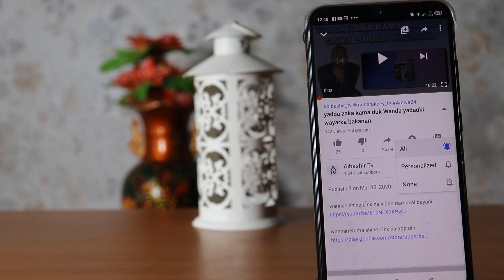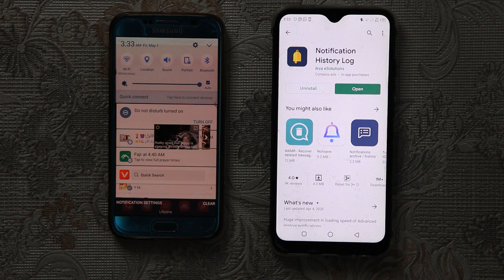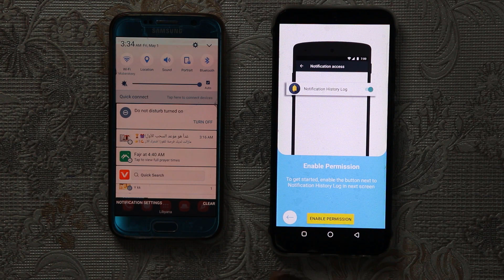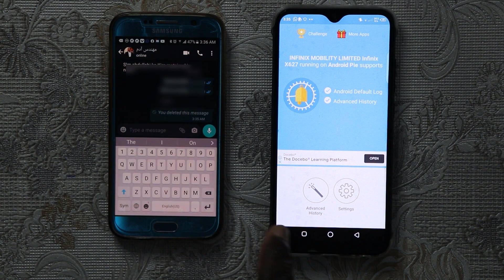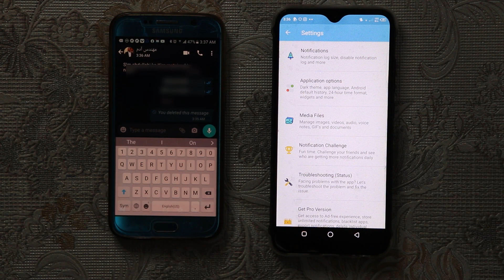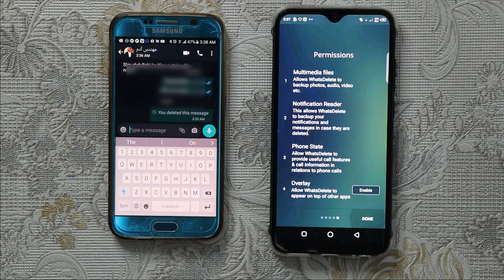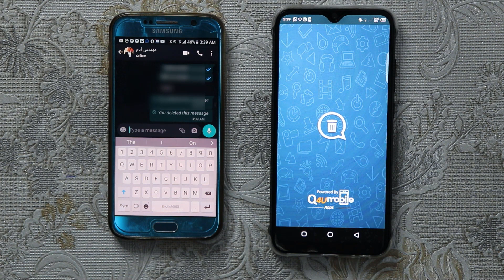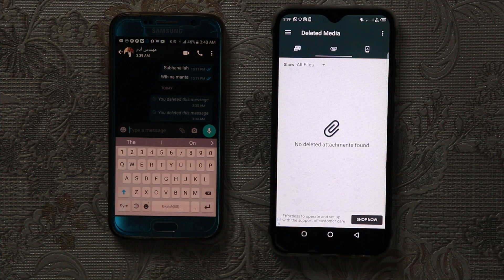yadda zakaga sakon da aka goge a WhatsApp cikin sauki.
Link app na farko